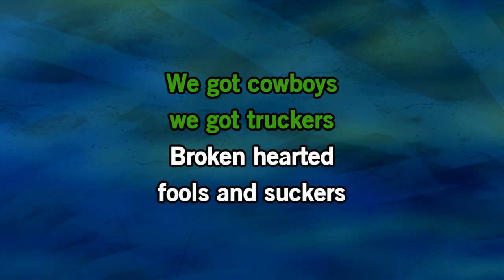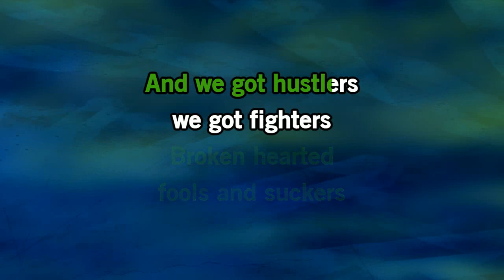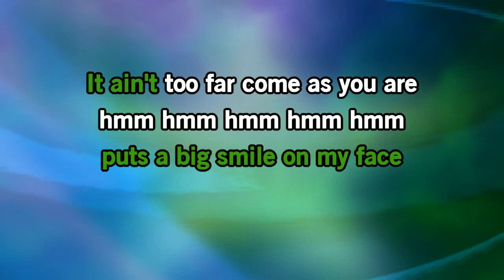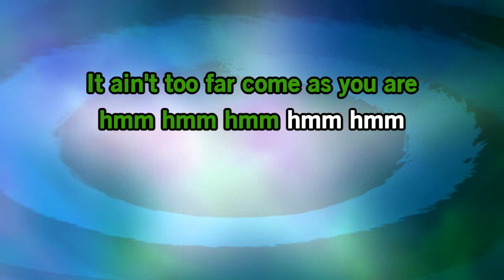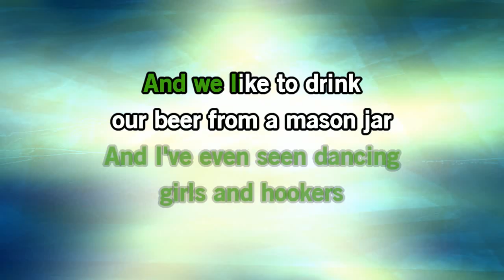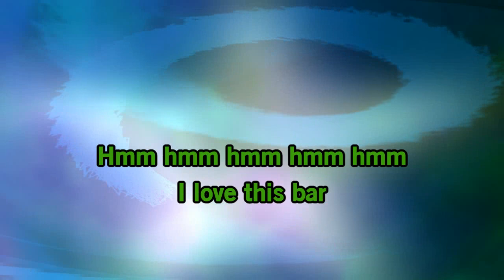I Love This Bar KARAOKE Toby Keith TK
Entertainment and Self Amusement only. This is your Karaoke channel! Must See Great Songs that you can enjoy singing and indeed have a great time!